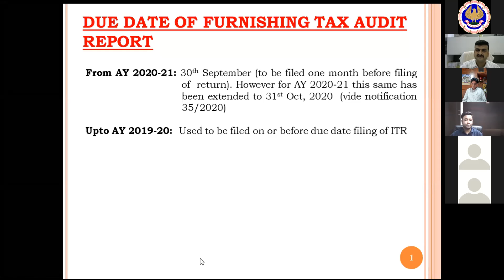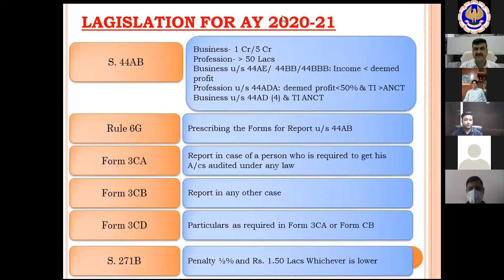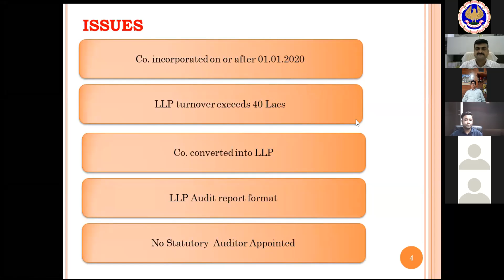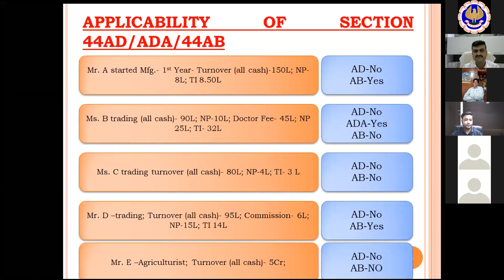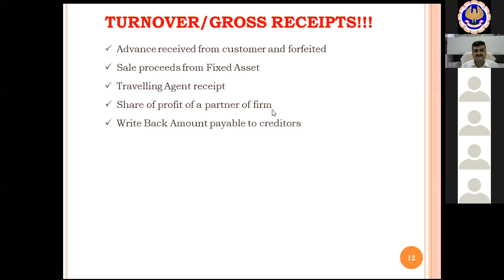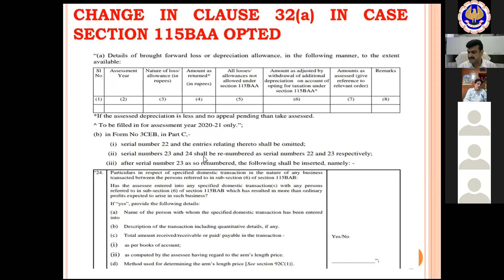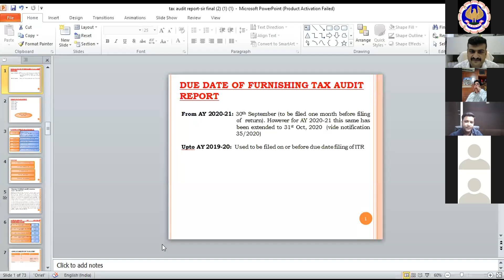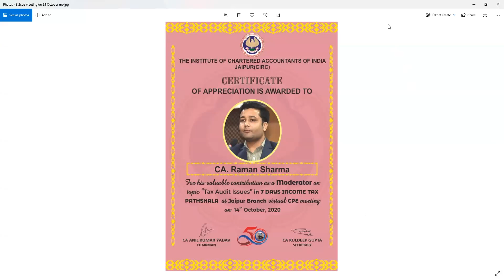Tax Audit Issues by CA. Sandeep Jhanwar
14 Oct, 2020